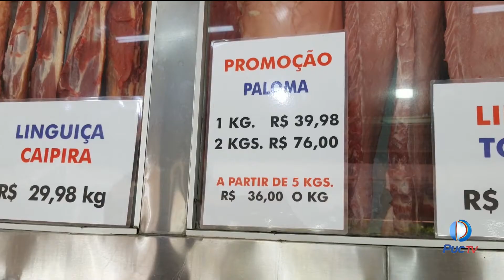Carne: Procon Goiânia notifica 23 estabelecimentos para apurar aumentos injustificados